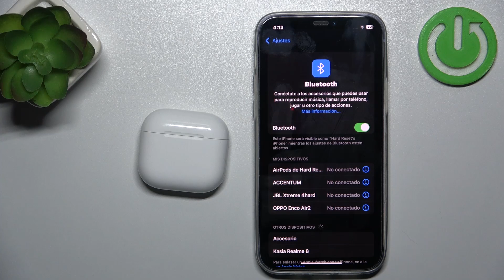Cómo FORMATEAR AirPods 4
En este video te mostramos cómo realizar un Hard Reset en los AirPods 4 para resolver problemas de conexión, funcionamiento o rendimiento. Sigue esta guía paso a paso para restablecer tus auriculares a la configuración de fábrica y solucionar cualquier inconveniente.

¿Cómo hacer un Hard Reset en los AirPods 4?
¿Cuándo es necesario realizar un Hard Reset en los AirPods 4?
¿Qué pasos seguir para restablecer los AirPods 4 a la configuración de fábrica?